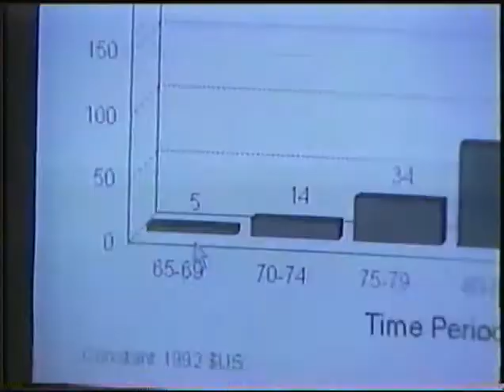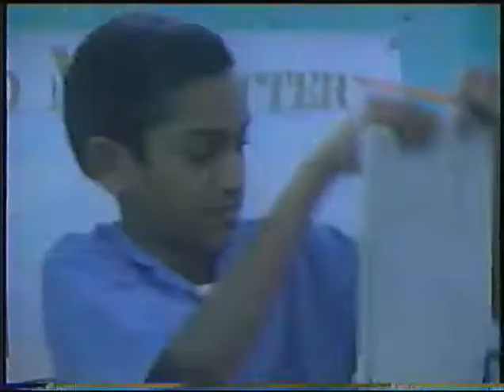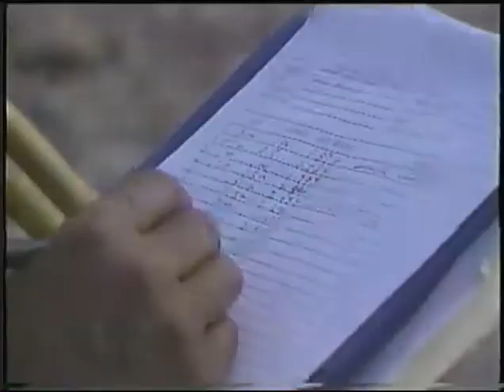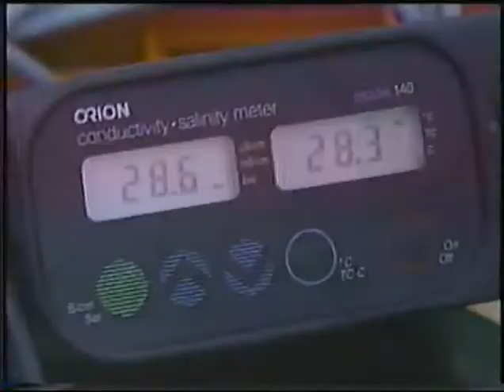Vhs History Docu ~ The New Explorers ~ Is Trinidad Drowning?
An early sign of global climate change or
anthropomorphic global warming AGW